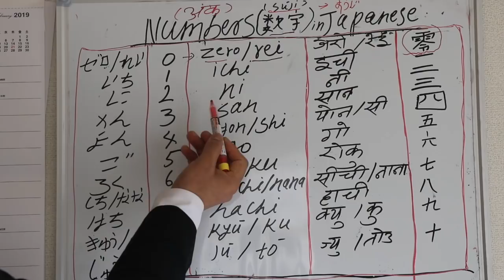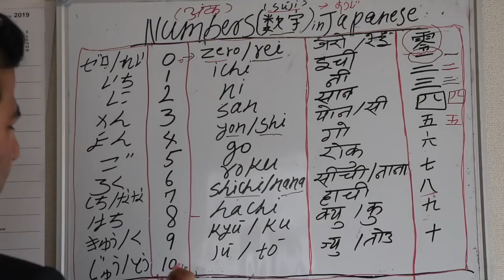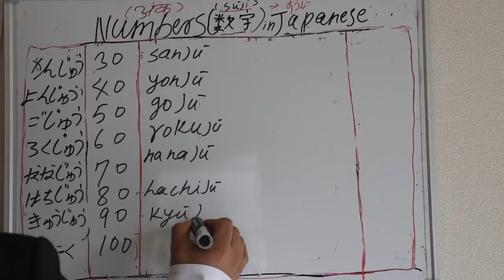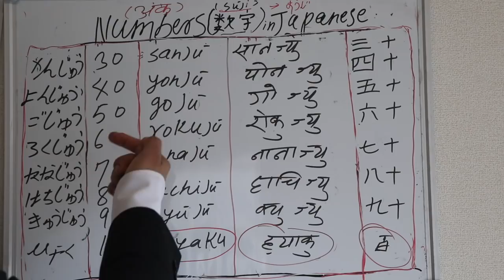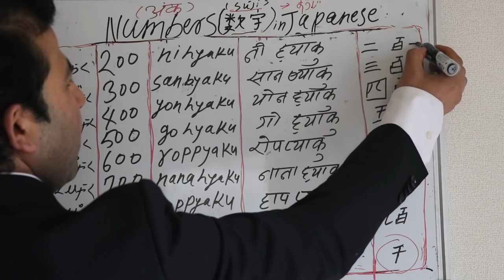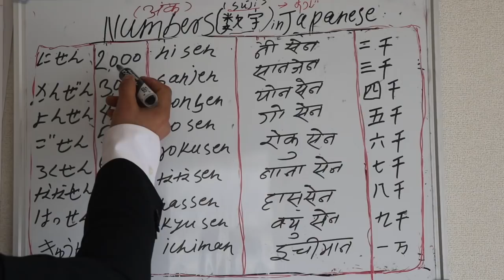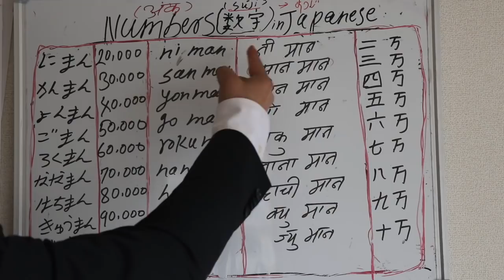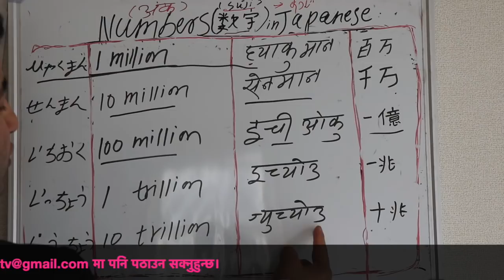जापानी भाषा कक्षा भाग-६।Japanese Language class Part-6[In Nepali] Learn Japanese Numbers Easily।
जापानी भाषा कक्षा भाग-६।Japanese Language class Part-6[In Nepali] Learn Japanese Numbers Easily।How to Read Numbers in Japanese।

यस भिडियोवाट तपाई जापानी अँकहरु कसरी लेख्ने  र पढ्ने भन्ने वारेमा पुर्ण जानकारी पाउन सक्नुहुनेछ।र अंकहरुलाई खान्जीमा लेख्ने तरिका पनि सिक्नुहुनेछ।
In This Video:
Learn Japanese Numbers Easily
How to count Japanese Numbers
How to write Japanese Numbers in “khanji”

Learn Japanese Language More Easily
In Nepali
सरल नेपाली भाषामा जापानी भाषा सिक्नुहोस।

नोट:- यदि तपाईसंग पनि कुनै कला छ वा तपाईको साथिभाई संग छ भने पनि हामिलाई पठाउन सक्नुहुन्छ।
वा हाम्रो फेसवुक पेज को म्यासेज वक्समा पनि पठाउन सक्नुहुन्छ ।